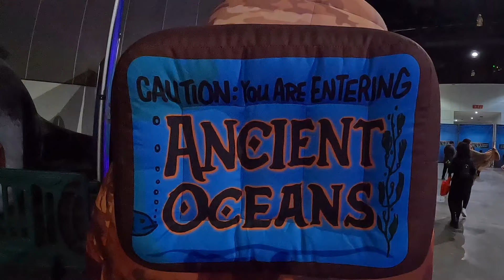JURASSIC QUEST WITH THE LITTLE HIPPO FAMILY | LA CONVENTION CENTER | FAMILY ADVENTURE | HIPPO KIDS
Welcome back to another episode of Little Hippo Family... For today's adventure its Dinosaur time at the Los Angeles convention Center via Jurassic Quest!

Little Hippo Fam, we are back doing another food challenge! Fear Factor style!
Today's menu is will Mommy Hippo survive today's challenge? Mexipino Food review!

Our channel is a Family Channel, it’s heartfelt and will hopefully make you Laugh. You can expect to be Entertained by our Cultural Differences, our Wild Kids, and some Great Car Content as well. So please join our Filipino/Mexican/American/Hawaiian-inspired Family as we navigate through Parenthood, Marriage, and Daily life.

Thank you, salamat po, gracias, mahalo, agayamankami unay!